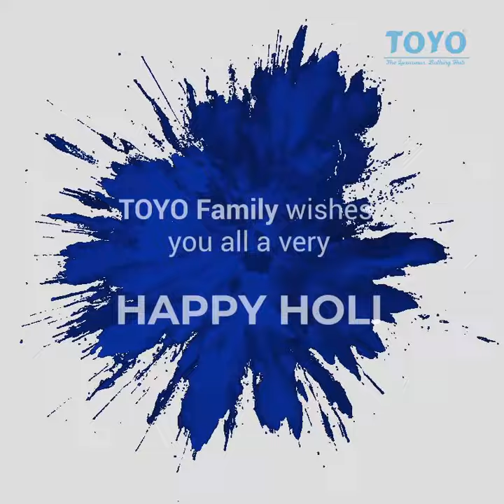Happy Colorfull Holi To ALL (2020)